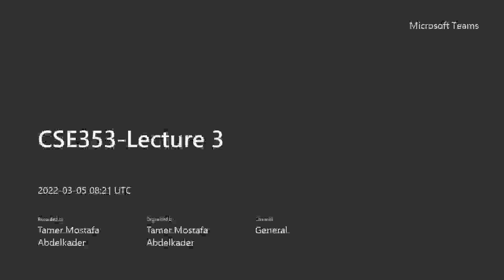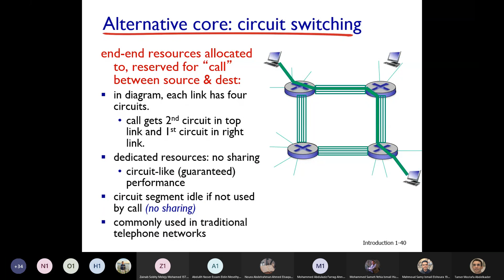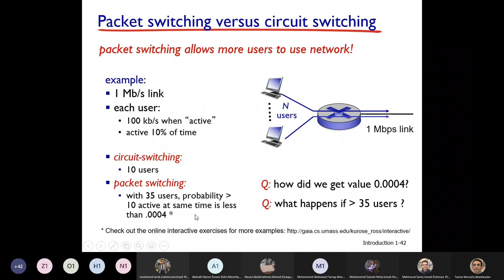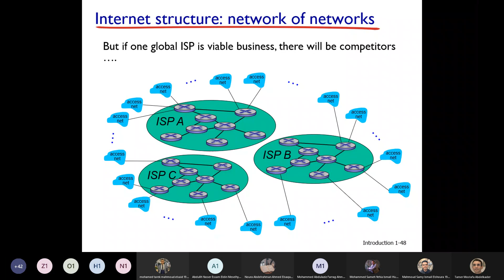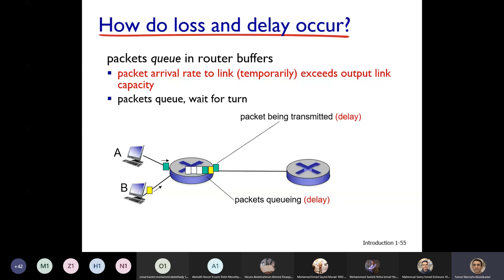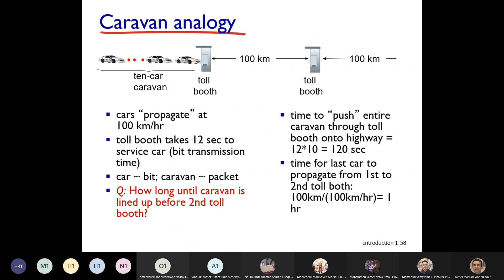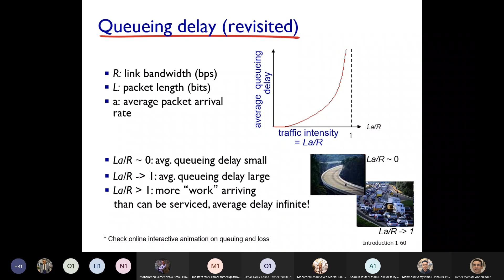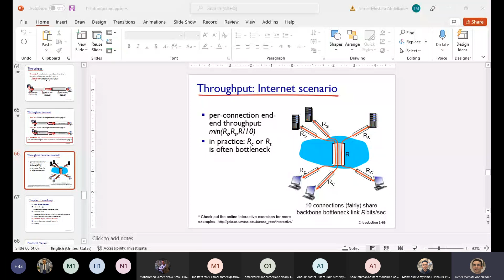Industrial Networks: Lecture 3